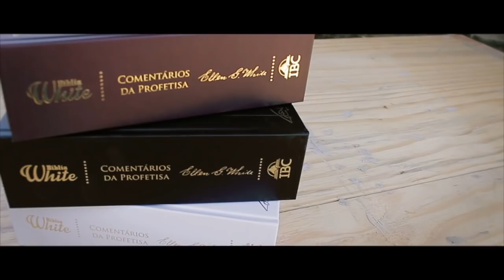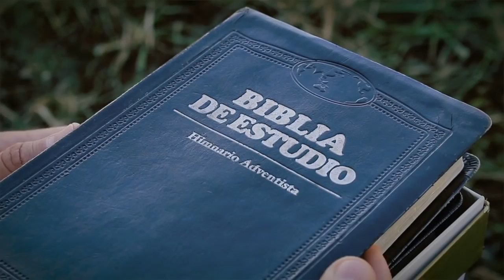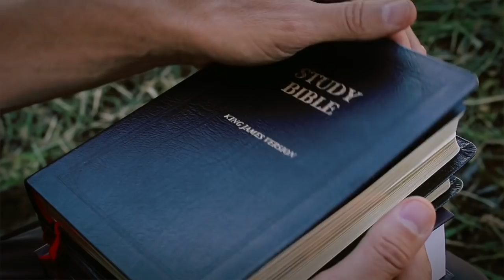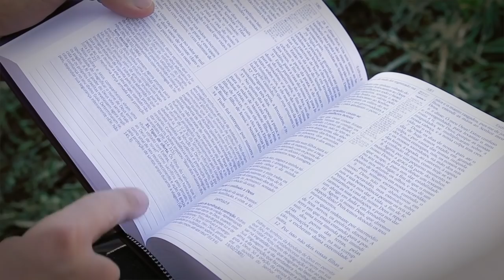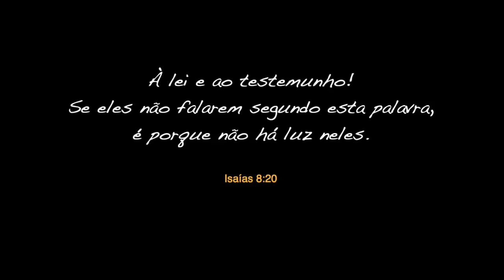168 - CHEGOU A BÍBLIA WHITE! 3 CORES DISPONÍVEIS! PEÇA JÁ A SUA!